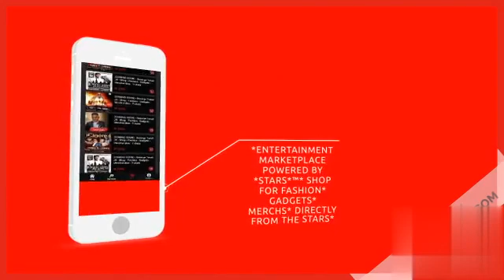★STARS★TV★ Africa Largest Entertainment Marketplace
STARS is a publishing and Distribution platform for authentic contents